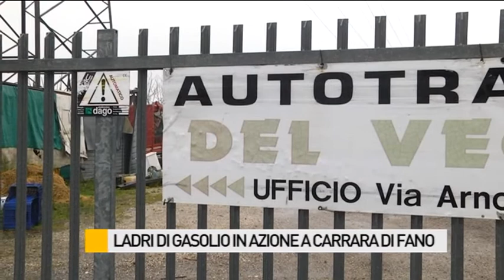Ladri di gasolio in azione a Carrara di Fano